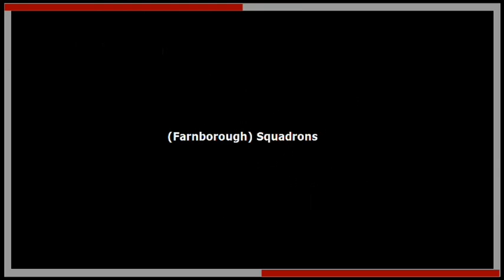457 Sqaudron 2010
Pictures of cadets and activities from 2010